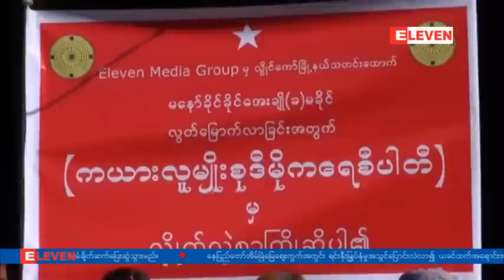ေထာင္ဒဏ္ခ်မွတ္ခံခဲ့ရသည့္ Eleven Media Group ၏ ကယားျပည္နယ္ သတင္းေထာက္မခုိင္ လြတ္ေျမာက္လာ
ေထာင္ဒဏ္သုံးလခ်မွတ္ခံခဲ့ရသူျဖစ္